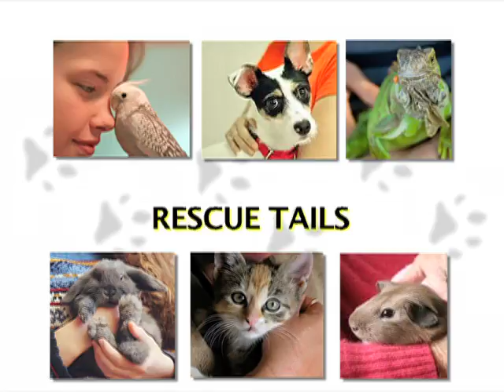Rescue Tails - Mack the Dog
Meet Mack, a very friendly and active dog looking for someone to take him for long walks, feed him treats and cuddle with him in front of the television. Come in to the Worcester Animal Rescue League to meet Mack today!